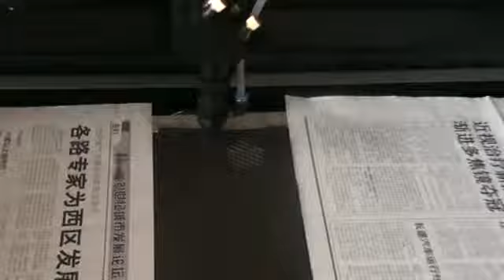Leather Laser Cutting clip